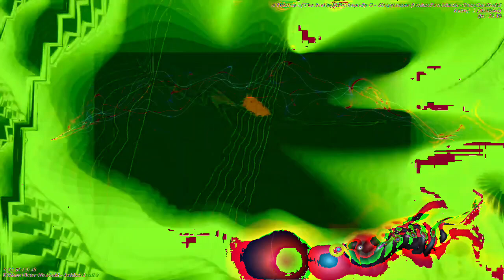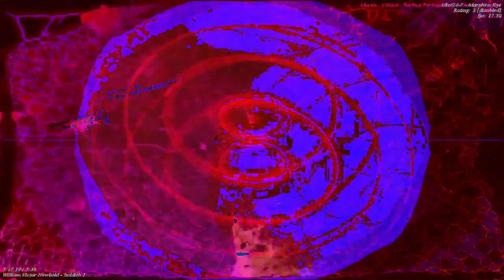[EPILEPSY WARNING] Movie 23 01 05 07h01m38s